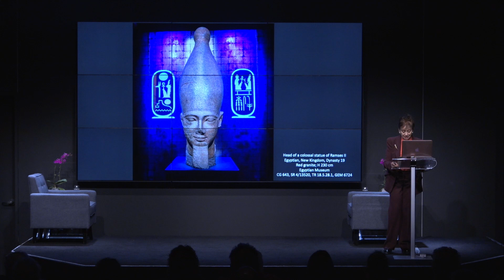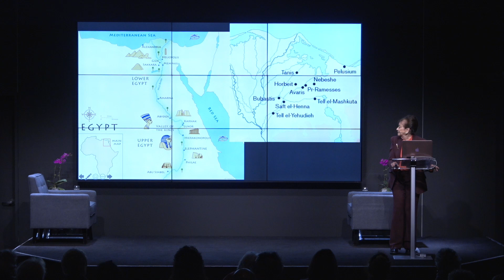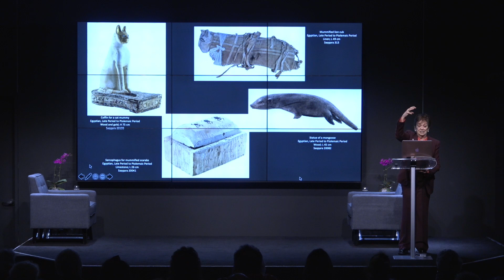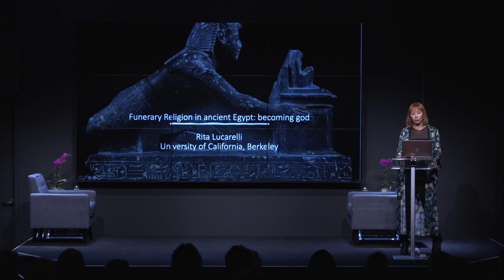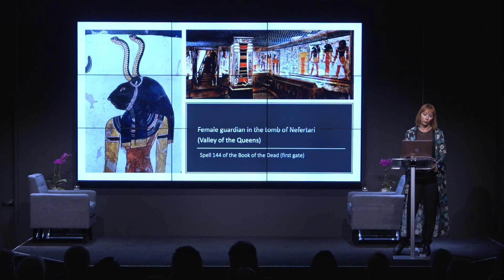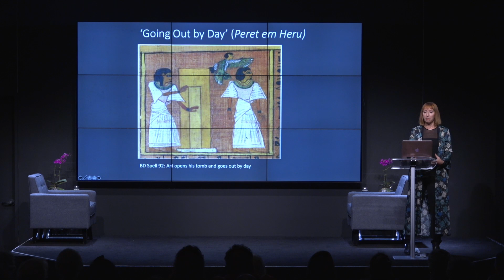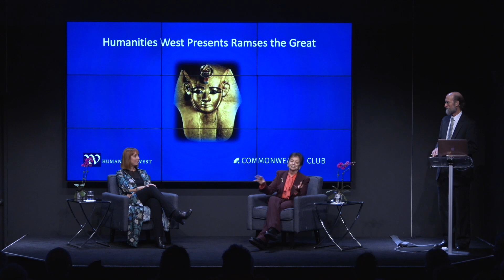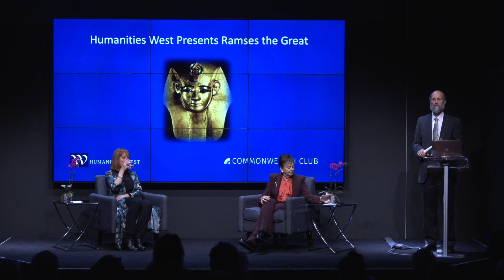Humanities West Presents Ramses the Great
Ramses the Great ruled Egypt more than 3,200 years ago, but he made sure we would still be talking about him today. He ruled for 67 years, probably starting on May 31st (III Season of the Harvest, day 27 to ancient Egyptians) in 1279 BC. He soon set about creating a new capital city in the Nile delta, where he had chariot, weapon and shield factories built. Not long thereafter he defeated the Sherden pirates who were seriously harassing sea traders in the Mediterranean, and “won” the Battle of Kadesh against the Hittites in the largest chariot battle ever fought. He also had enormous temples, obelisks and statues erected all over the New Kingdom, and ordered lots of gold objects.

Dozens of those objects are on display until February 12 at the de Young Museum in a state-of-the-art exhibit featuring the greatest collection of Ramses objects and Egyptian jewelry ever to travel to the United States. Along with colossal royal sculpture, the exhibit highlights recently discovered animal mummies and treasures from the royal tombs of Dahshur and Tanis. Visitors can also immerse themselves in multimedia productions that re-create moments from Ramses’s life or take a virtual tour of Abu Simbel and Nefertari’s tomb. The de Young’s ancient art curator, Renée Dreyfus, will share with us the stories of some of these art objects and how the de Young organized this outstanding and rare exhibit.

Egyptologist Rita Lucarelli will explain the evolution of the funerary beliefs of ancient Egyptian society from their origins in prehistory to the time of Ramses. She will draw on her scholarly work on the Book of the Dead to discuss the magical texts found in royal and elite tombs and how they compare to the "personal piety" or "popular religion" of the Ramesside period, about which there are many sources to draw upon from that well-documented society.

Among those documents is the earliest known peace treaty in world history—between Ramses II and Hattušili III, the Hittite king. It was recorded in two versions―one in Egyptian hieroglyphs and the other in Hittite using a cuneiform script. The two versions are nearly identical, but in the Hittite version the Egyptians are the ones who sue for peace, while in the Egyptian version the Hittites are the ones who sue for peace. Some things never change.

Speakers

Renée Dreyfus
George and Judy Marcus Distinguished Curator, Curator in Charge, Ancient Art, Fine Arts Museums of San Francisco, de Young / Legion of Honor

George Hammond
Author, Conversations With Socrates—Moderator